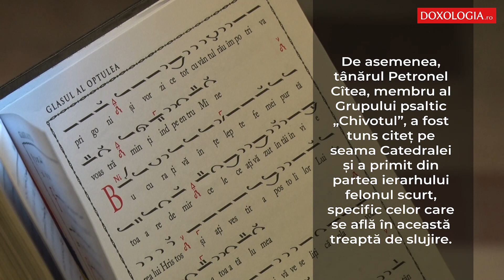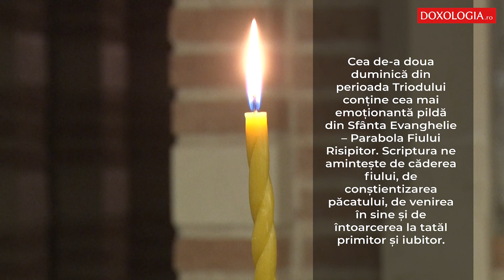Slujbă arhierească în Duminica Fiului Risipitor